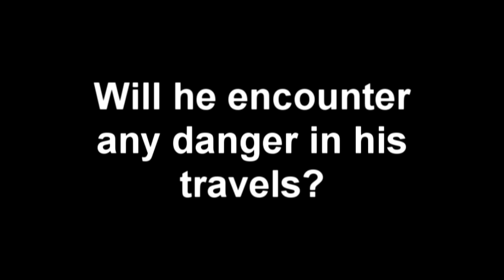Let's Play: Stranded II (Part 2)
Watch Joebelow, the survival expert(not really), play this fun, if not confusing, survival game.